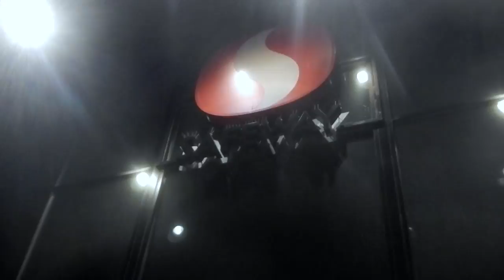AME111 hard boiled eggs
This is for a project in my Digital Culture class. The assignment was to copy the video Underwater dreams (0 to 0:59) to practice the use of composition throughout film and media. and is called “Funky Chunk”. Actors in film not in any specific order: Michelle Lee, Allie Sheahan, Mollie Rubin, Ezra Duncan, Jacob Kramer, Emily Perlmutter, Colin Kimnach, Kody Johnson, and Cameron Schaetzle